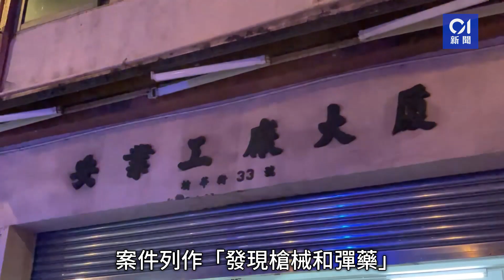大角咀路邊驚現懷疑槍械及子彈 重案組跟進 暫無人被捕｜01新聞｜突發｜氣槍｜子彈｜大角咀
大角咀路邊驚現懷疑槍械及子彈　重案組跟進　暫無人被捕｜01新聞

昨日（28日）晚上7時許，有市民報案指，於埃華街路邊發現懷疑長槍及一些子彈。警方接報到場調查，於上址路邊及附近工廠大廈地下位置，約發現10支長槍及懷疑彈藥。據知，經初步檢查後相信長槍為氣槍，但卻發現一些懷疑屬真槍的子彈，警員遂通報上峰，交由西九龍總區重案組跟進。